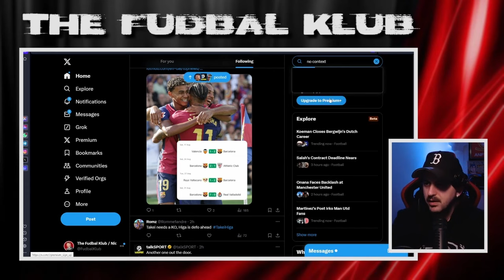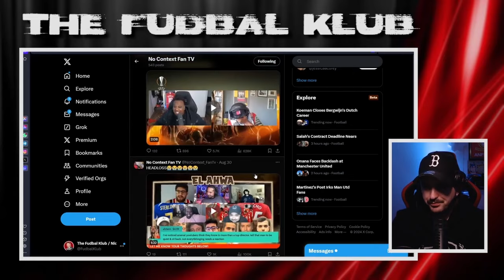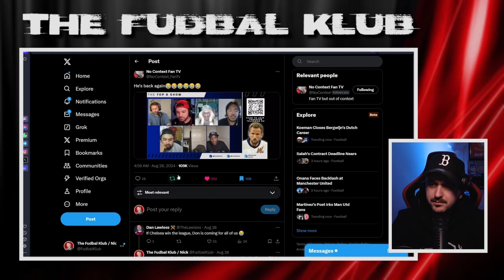He flipped on how Chelsea can "challenge for the league"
Don said Chelsea can challenge if their better players stay fit, but then changed to to challenge on paper if Osimhen was their 9.